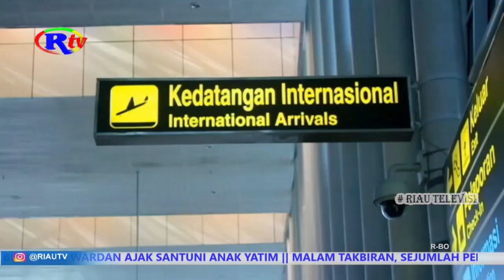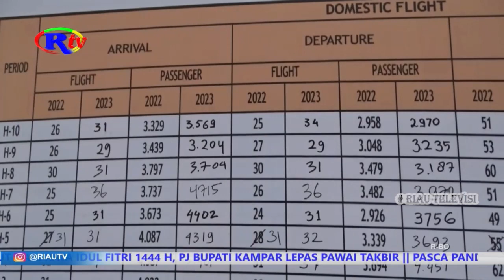95 246 PENUMPANG DILAYANI DI BANDARA SSK II SEJAK 12 22 APRIL 2023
Pekanbaru (riautelevisi.com) -  Update monitoring angkutan lebaran di Bandara SSK II Pekanbaru mencatat, jumlah penumpang yang dilayani dari tanggal 12-22 April 2023 (H-10 s,d H1) adalah sebanyak 95.246 orang. Hal ini   tumbuh sebesar 12% dari jumlah penumpang yang dilayani pada periode yang sama di tahun 2022.

Untuk pergerakan Pesawat yang telah dilayani dari tanggal 12-22 April 2023 (H-10 s,d H1) sendiri ada sebanyak 803 pergerakan atau tumbuh 31% dibanding jumlah pergerakan pesawat pada periode yang sama  di tahun 2022. Puncak arus mudik penumpang dan pesawat selama periode angkutan lebaran tahun 2023 sementara terjadi pada H-3 atau pada tanggal 19 April 2023 sebanyak 11.721 orang untuk penumpang dan 92 pergerakan untuk pesawat. Pada periode angkutan lebaran tahun ini terdapat 2 Extra Flight Lion Air dari dan tujuan Batam. Sementara itu pergerakan pada hari raya idul fitri 1444h khusus pada tanggal 22 April 2023 atau tepat pada hari raya idul fitri 1444 H, jumlah pergerakan pesawat dan penumpang cenderung melandai. Untuk jumlah pergerakan pesawat tercatat sebanyak 73 pergerakan yang terbagi atas 63 penerbangan Domestik dan 10 penerbangan Internasional, jumlah tersebut mengalami penurunan sebesar 10 % dibandingkan H-1. Sementara untuk jumlah penumpang yang dilayani pada hari raya pertama tersebut adalah sebanyak 7.035 orang atau menurun sebesar 25 % dibandingkan dari hari sebelumnya (H-1). Petugas Pos Jaga Angkutan Lebaran Bandar Udara Sulthan Syarif Kasim mencatat secara umum kondisi penumpang aman, penerbangan  lancar dan terkendali. (Herman)